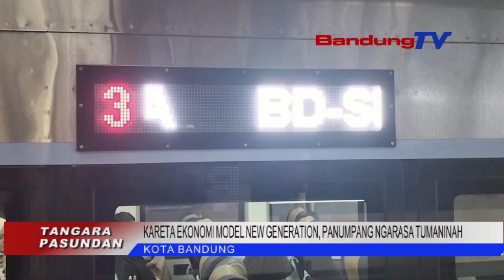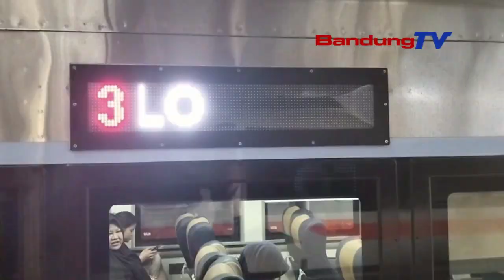KERETA EKONOMI MODEL NEW GENERATION PANUMPANG NGARASA TUMANINAH